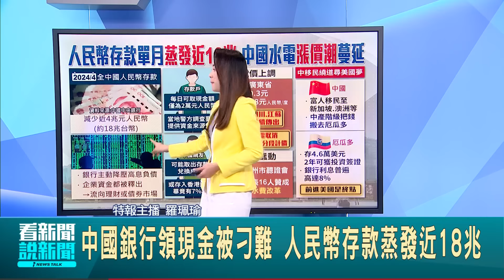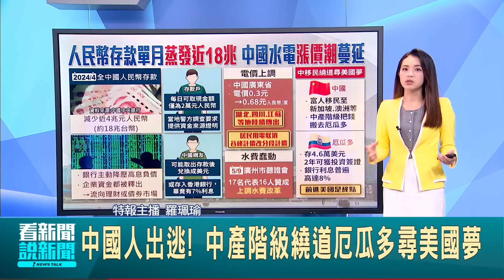中國銀行領現金被刁難 人民幣存款蒸發近18兆 天然氣.高鐵陸續漲! 中國又掀"水電漲價潮"｜特報主播 羅珮瑜｜【國際局勢】20240514｜三立iNEWS